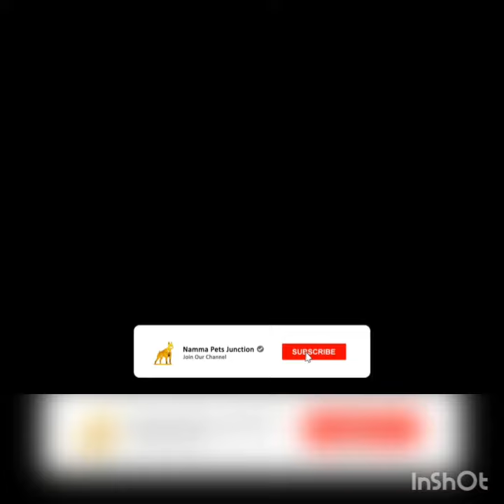doberman puppy | Best lineage puppy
We do post all kinds of puppies for sale
Direct from home breeders
Best price with good quality...
After Background verification only we do post the videos...
So 100% guaranteed of quality and price...
puppies with mothers will be posted in the video and for more info and details do contact the person